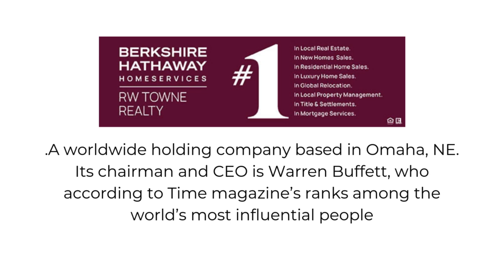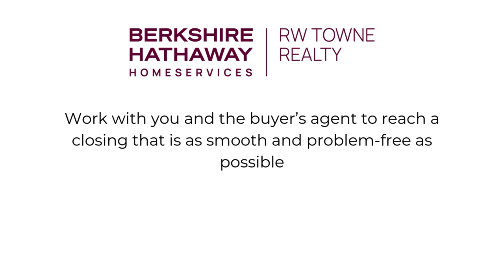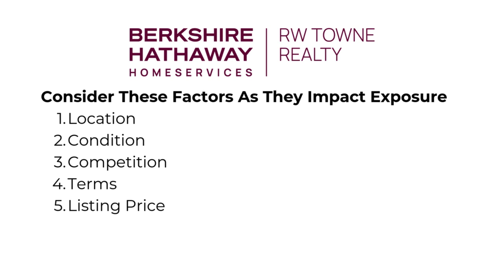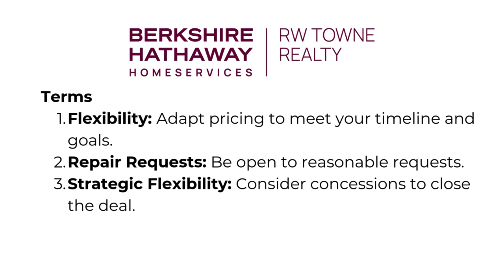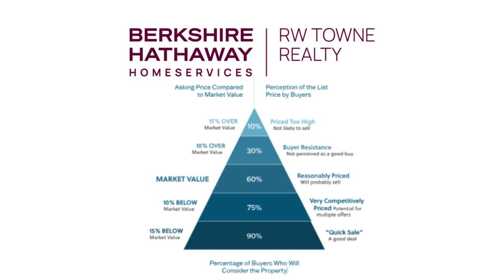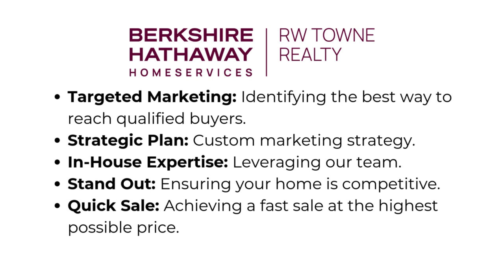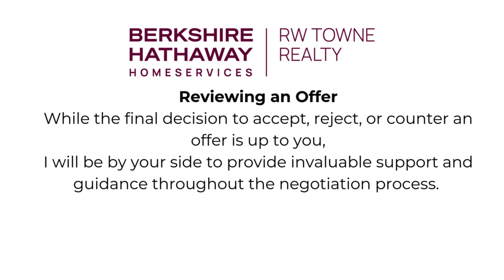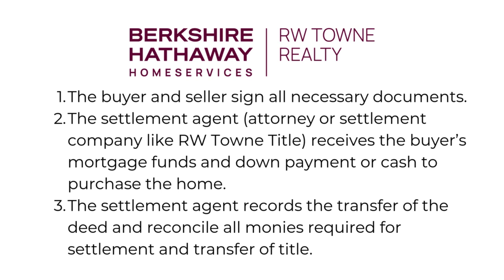Maximize Your Home's Value With This Seller's Guide!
If the goal is to buy, sell, or decide what to do with your rental property, knowing what's going on in other markets lets us have all the information in front of us to make the best decision at that time.

Plan to Buy or Sell in 2024?
Mwazomela Thurmond
BHHS RW TOWNE REALTY

Williamsburg/ James City County, Hampton, Newport News, Suffolk, Norfolk, Virginia Beach, Chesapeake, Portsmouth, Isle of Wight County, York County, Poquoson, Gloucester

I'll share tips to help you if you plan on selling today, or 10 years from now. The advice I share in this video can help you get started.

Competition could be stronger or weaker depending on the price range, city, inventory, and if you don't know how your home compares, it can be easy to not realize why your home isn't getting multiple offers, tours, or even expired.

What's going on for your ideal  property depends on the house and neighborhood?

BHHS RW TOWNE REALTY - Peninsula Office